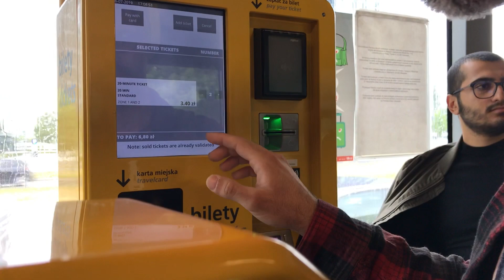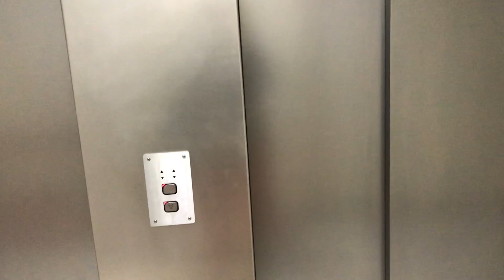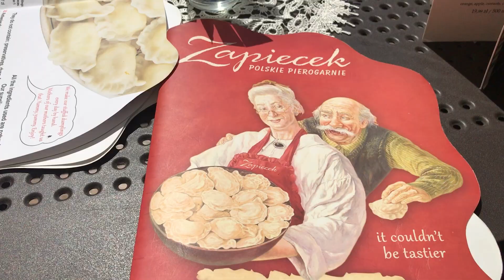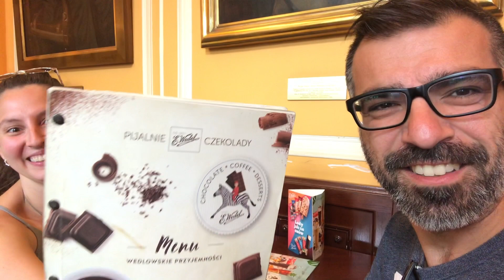Varşova'ya gidiyoruz.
Ev sahibiyle yaptığımız enteresan anlaşmaya göre bu haftasonu evi ona bırakacaktık, o yüzden de hem konsolosluk işlemleri hem de gezmek için Varşovaya gidelim dedik.